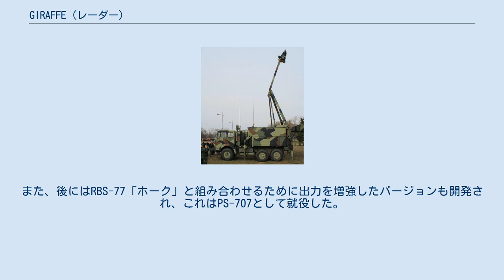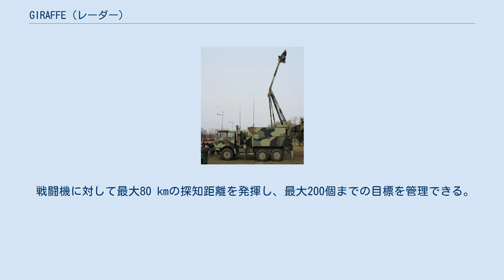GIRAFFE (レーダー)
最新世代のジラフAMB ジラフ（英語: GIRAFFE）は、スウェーデンのエリクソン・マイクロウェーブ・システムズ（現在のSAAB）社が開発したレーダーのファミリー。
 最初に開発されたのがジラフ40である。
これはその名の通り、探知距離40キロメートル級の短距離防空（SHORAD）用レーダーであり、RBS 70携帯式防空ミサイルシステム（MANPADS）およびm/48 70口径40mm機銃の統制に用いられた。
 本体はTgb 40トラック上に搭載されるが、アンテナは高さ13メートルの伸縮式タワー上に設置されており、「ジラフ」（キリン）という名前はこれに由来する。
なお本機では、目標の追尾は手動式とされており、4人のオペレータのうち3人がジョイスティックを用いてレーダー画面上のシンボルを追跡するよう操作する。
 スウェーデン軍において1977年より就役し、PS-70として制式化された。
また、後にはRBS-77「ホーク」と組み合わせるために出力を増強したバージョンも開発され、これはPS-707として就役した。
これらはいずれも2004年までに退役した。
 ジラフ40をもとに開発された艦載版がシージラフ50（小型艇向け）およびシージラフ150（フリゲート向け）である。
 第2世代機として開発されたのがジラフ75である。
これは1980年代後半より生産が開始され、スウェーデン軍ではPS-90として、1990年代初頭より就役した。
 セルビアのベオグラード軍事技術研究所（VTI）において、M85 "Žirafa"としてライセンス生産化されている。
これはFAP 2026トラックに搭載される。
 第3世代のジラフ・レーダーとして開発されたのが、ジラフAMB（Agile Multi-Beam）である。
これはアンテナをフェーズドアレイ化した3次元レーダーであり、14本のビームで70度までの俯角をカバーできる。
 戦闘機に対して最大80 kmの探知距離を発揮し、最大200個までの目標を管理できる。
 スウェーデン軍では、RBS-23 BAMSEのセンサー部である、UndE-23 (UnderrättelseEnhet-23)として装備化されている。